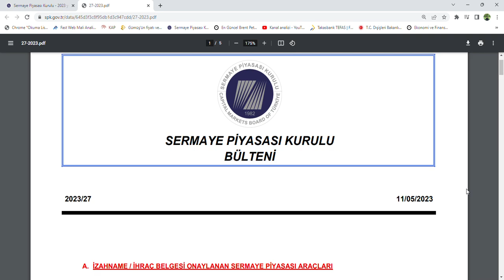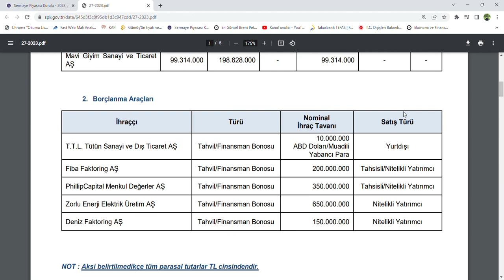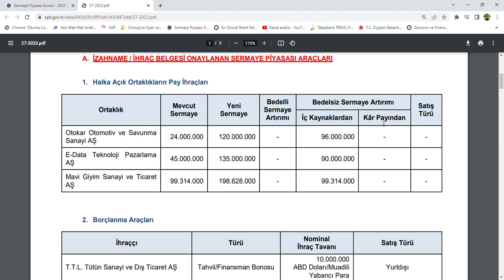SPK üc sirketin bedelsizini onayldi